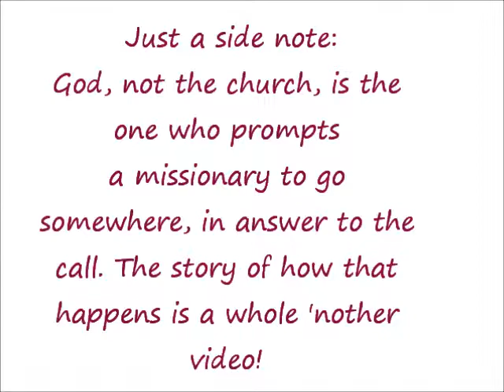What exactly is a missionary?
Hi! My name is Amber, and I'm headed to Honduras as a missionary. What does that mean? I try to give the short answer to that question in this video.